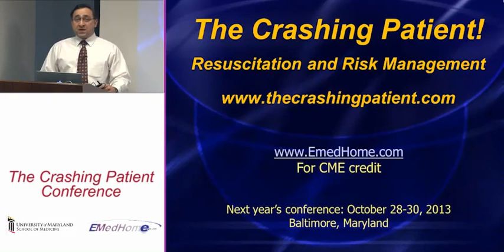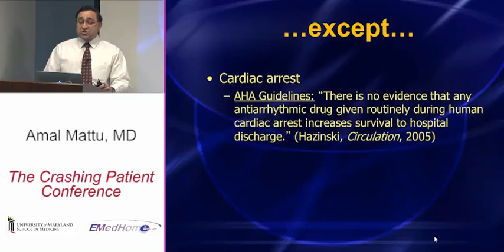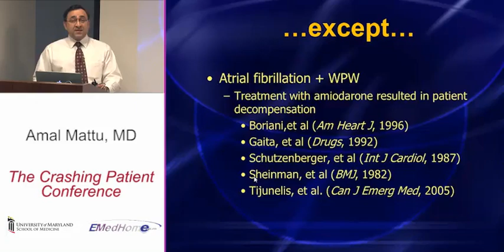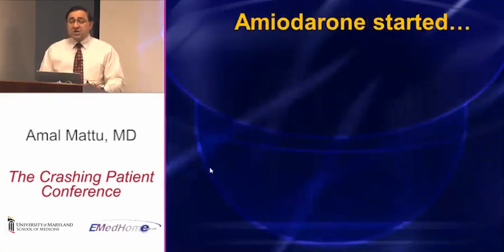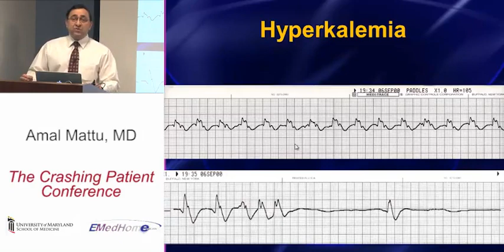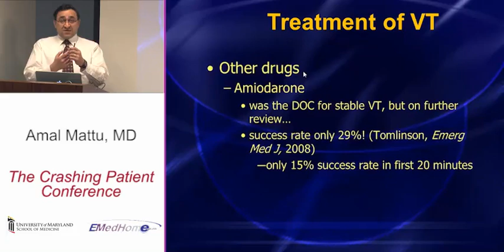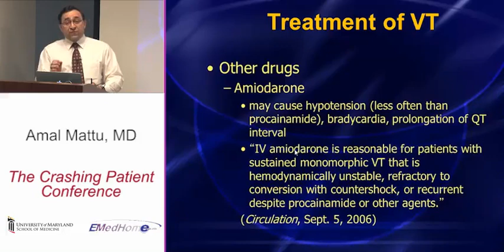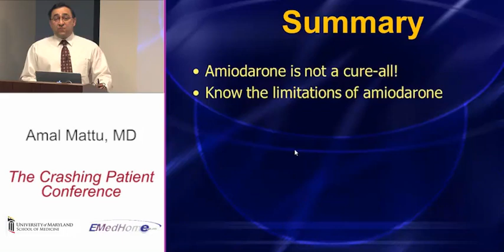CrashingPatient: Amiodarone...Where's the black box?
EMedHome.com is proud to make available the 2012 Crashing Patient Conference hosted by the University of Maryland Department of Emergency Medicine.